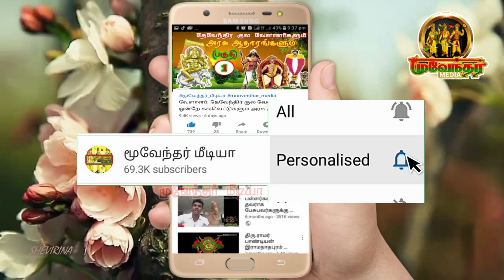பட்டியல் வெளியேற்றம் பற்றி கிராமங்களில் விழிப்புணர்வு